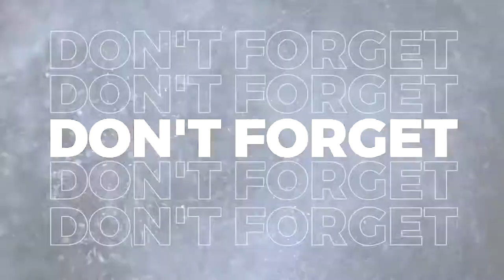Wazawa wa Dar shida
Supported By  VISION2017